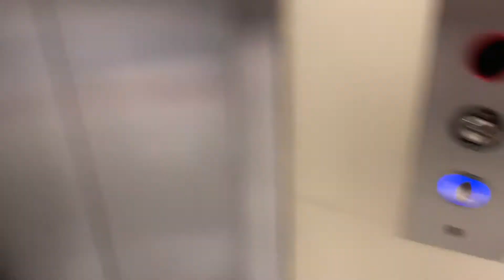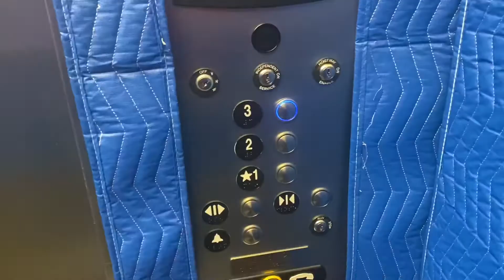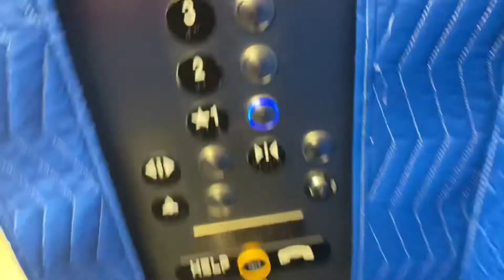GOING TO PUBLIC SCHOOL DURING A PANDEMIC? *A DAY IN THE LIFE*